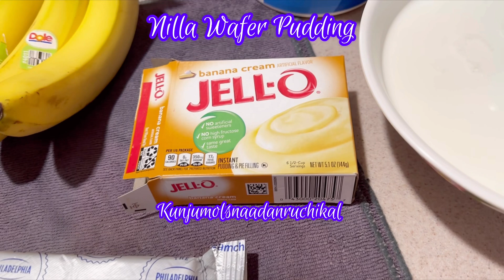Banana Nilla Wafer Pudding! 😋👩🏻‍🍳❤️🤩👌🏼✨